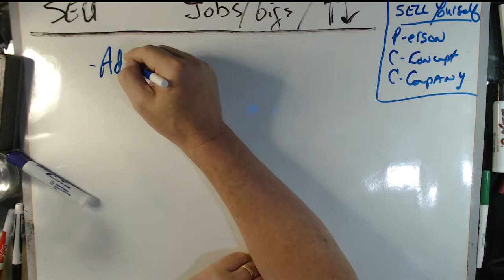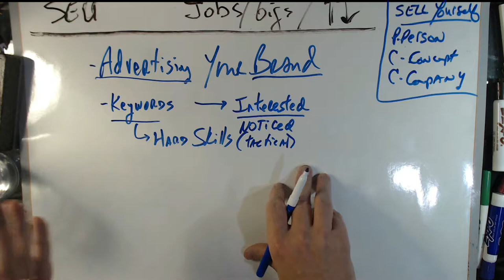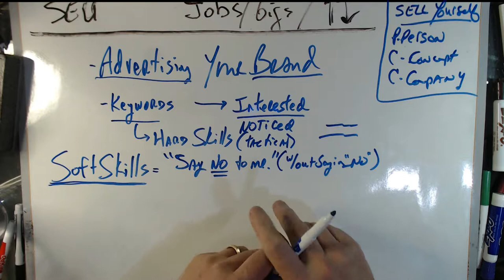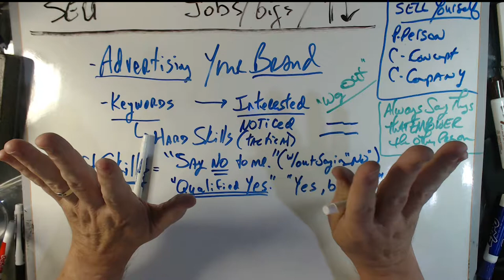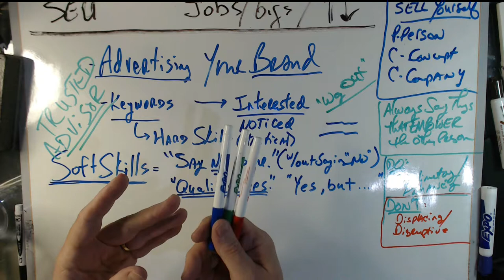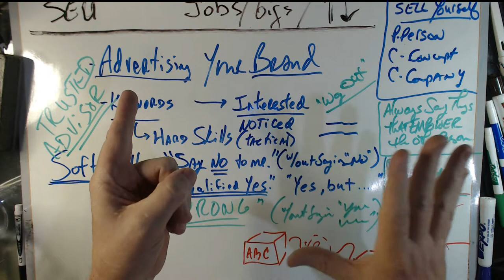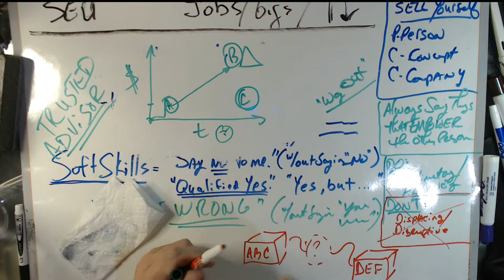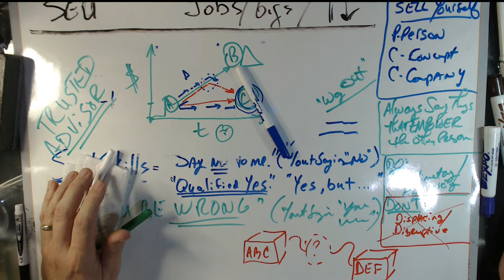SEU 012 Are You a Well-Kept Secret? YES! You Are!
This lecture is loosely based on the agenda below. I just jot down the order of topics as you see, then just record. This is how I give talks, demo software, do voice-overs, etc. This style isn't for everyone.

Are you a well-kept secret?
-HR/recruiters are lazy and under-capable
-How/where would someone, or a search program, find you?
-What would they find?
--Social media search
--Google blunt search
--Reasons you would be a risk?
-Why ‘branding’ and ‘image’ are crucial
Do SEs need more than skill?
-Job keywords/resume only get you noticed-no INTEREST generated
-The soft skills - are you annoying or unpresentable?
--How to say “No” w/out saying "No"...
--How to say “You’re wrong” w/out saying "You're wrong"...